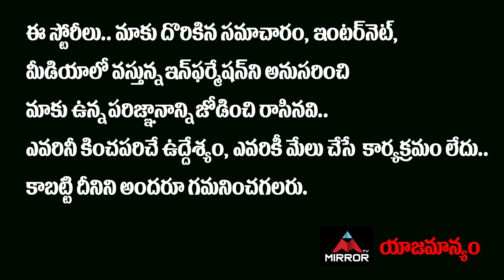Etela Rajender Joining Congress Party...? | Revanth Reddy | TPCC | Telangana News | Mirror TV